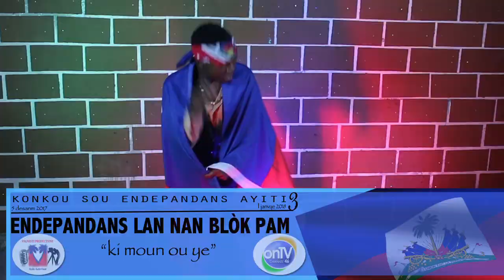KONKOU CHANTE SOU ENDEPANDANS AYITI 3 / #047 Dume Ernston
Nou te bali yon enstrimantal pou li ekri yon tèks epi vin anregistre nan studio a. men video a, Bali vòt paw la si ou wè ke li dwe pase nan yon lot etap konkou a kap fet 1e janvye 2018.